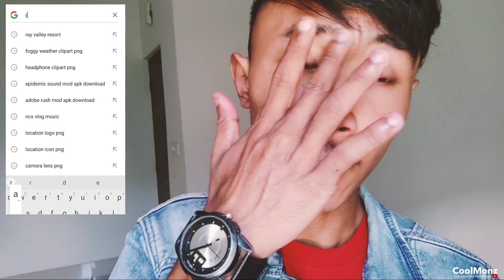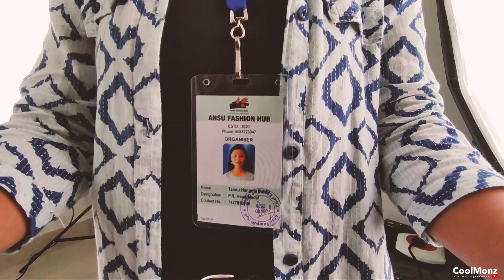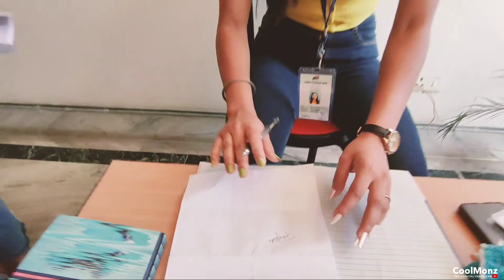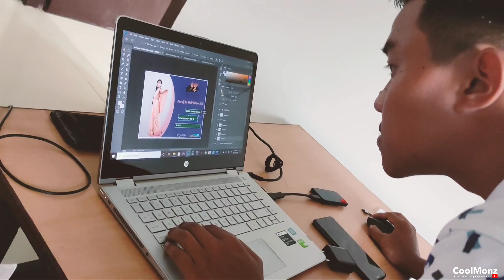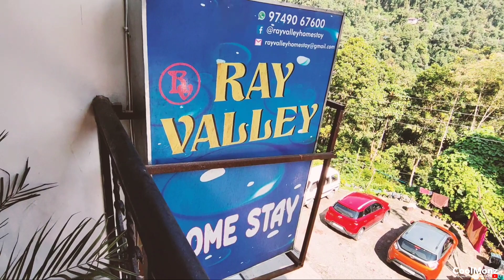Travel Vlog/Travelling in lockdown~Tales of Ray Valley Homestay/ Gangtok/Ansu Fashion Hub/Coolmonz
Hey guys✌️
I am back with a new video and this time it's a vlog and this is the first episode which I based on my travel experience in lockdown.I recently got a project from the Team of Ansu Fashion Hub and was invited to a beautiful homestay named Ray Valley Resort.The place was beautiful and people were very polite.I had so much fun there and I am sharing my experience with you all in this vlog.

You can help me for my travel by donating me here-Google Pay-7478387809✌️

Equipments;
Camera-POCO X2
Tripod-Gorila Tripod
Video Editors Apps-Kinemaster and Adobe Premiere Rush